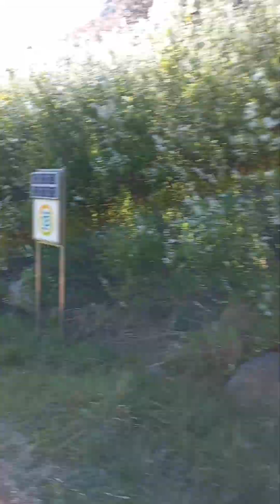사랑하는 아들과 봄나들이